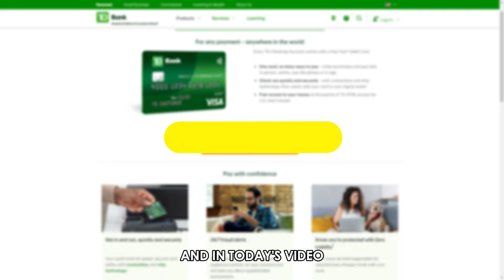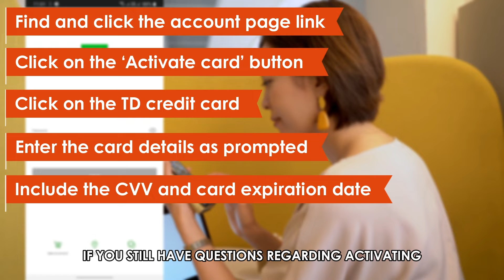How To Activate TD Credit Card On App (How Do I Activate My New TD Credit Card On App?)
How To Activate TD Credit Card On App (How Do I Activate My New TD Credit Card On App?). In this video tutorial I will show how to activate TD Credit Card on app.

Through the TD mobile app
• Find the TD mobile app on your device and click on it. You can download the TD Bank app from the appropriate store if you do not have the app.
• Next, log in to your account using your user login credentials.
• Find and click the account page link from the TD mobile app home page.
• Next, click on the ‘Activate card’ button.
• Next, click on the TD credit card you want to activate from the displayed cards if multiple cards need activation.
• Enter the card details as prompted to activate your card. The details will include the CVV and card expiration date.
• If you still have questions regarding activating your TD credit card, call customer care with the number found on the back of the physical credit card.